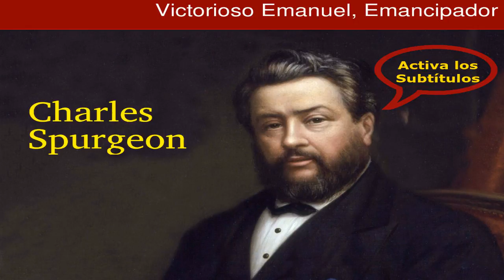Jesús el Salvador - Charles Spurgeon